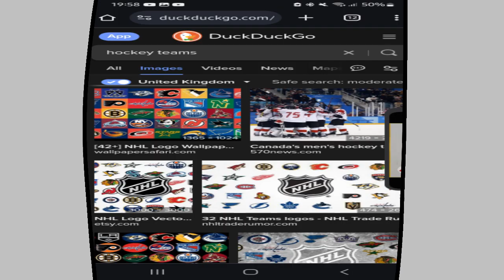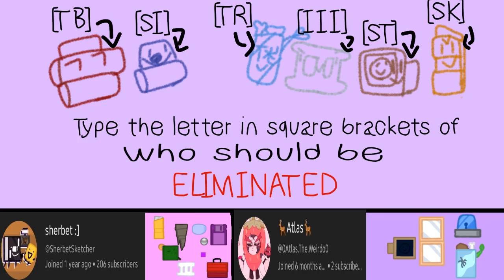BFSVGT:Episode 1-Problem solvers,WAI-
hi friends
thanks to my good friend @0Atlas.The.Weirdo0 for voicing a few characters